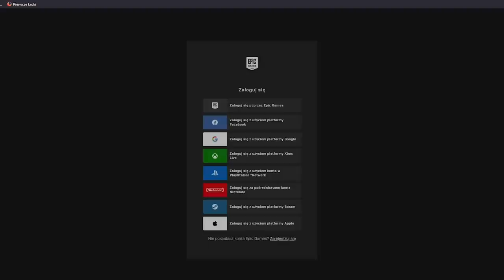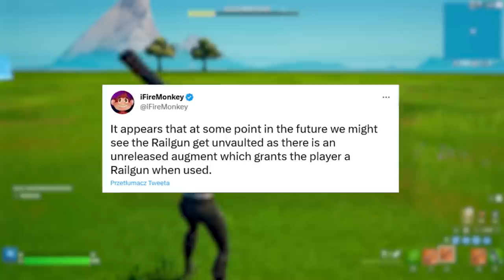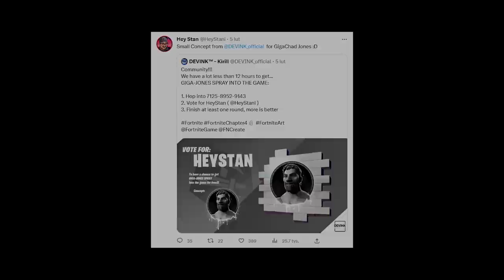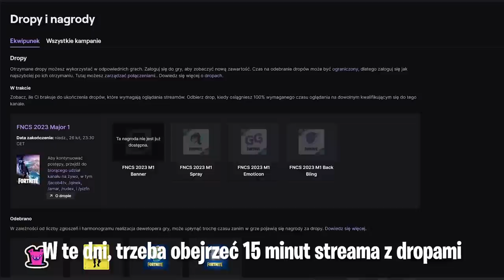Update WIEDŹMINA w Fortnite! (Darmowe Nagrody, Mini Event, Zmiany...)